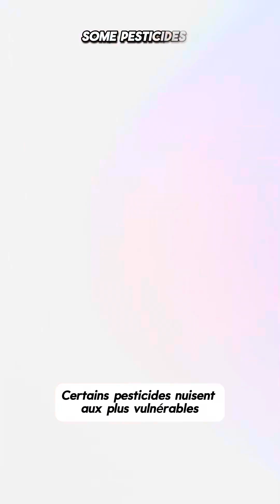This is how pesticides are destroying Africa